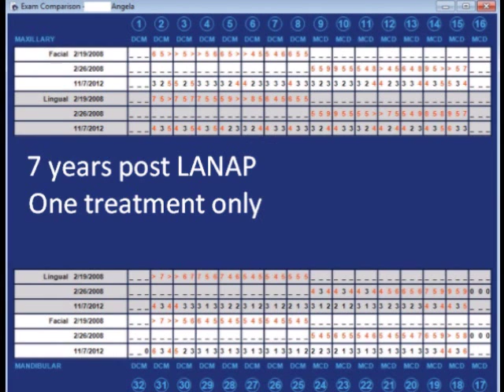LANAP before and after 7 year review testimonial dentist periodontal surgery gum disease 562 869 092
Patients direct quote regarding her experience with Gum Surgery.
"It's about the pain I was on ten days of Vicodin with that one quad (Traditional Osseos Gum Surgery)  I always thought I was pretty good with managing pain but with when I got the laser (LANAP 4 quads) I think I took extra strength Tylenol for a day if anything and that was it." "Realy the PAIN is what is the BIG Big difference.  The RECOVERY is a HUGE HUGE difference It's NIGHT and DAY it realy is"

This is a video testimonial of a patient that has had one quadrant of traditional Periodontal Osseos Surgery and then had a full mouth LANAP Laser Periodontal Treatment.  She is out 7 years after her LANAP laser periodontal treatment.  She discusses the pain difference between the two gum surgeries.  She lets us know that with one quadrant of Traditional Osseous Gum Periodontal Surgery she had to take a heavy narcotic analgesic for ten days and with 4 quadrants of laser Gum Periodontal Guided Tissue Regeneration, GTR, without bone graft, without external foreign bodies placed, LANAP, Laser Assisted New Attachment Procedure, and only took a few Tylenol for one day.    Laser Gum Periodontal Guided Tissue Regeneration, GTR, without bone graft, without external foreign bodies placed, LANAP, Laser Assisted New Attachment Procedure is a FDA cleared and scientifically proven periodontal treatment for Advanced Moderate and Early Periodontists.  This case presented was an advanced periodontal disease case.  Notice Before and After photography is shown with a periodontal probe placed in the pocket before showing 9+ mm pockets reversing down to 3 mm Sulci after the  laser Gum Periodontal Guided Tissue Regeneration, GTR, without bone graft, without external foreign bodies placed, LANAP, Laser Assisted New Attachment Procedure.   Gum disease known as Periodontitis is very common a recent CDC report showed that over 50% of Americans have Moderate to Advanced Periodontal disease.  If you were to show up to a dentist or a periodontist and you are diagnosed with gum disease make sure your dentist gives you the option of having  laser Gum Periodontal Guided Tissue Regeneration, GTR, without bone graft, without external foreign bodies placed, LANAP, Laser Assisted New Attachment Procedure.  Advantages of having  laser Gum Periodontal Guided Tissue Regeneration, GTR, without bone graft, without external foreign bodies placed, LANAP, Laser Assisted New Attachment Procedure is that no bone graft materials need to be placed.  Bone graft materials have been shown to have negative consequences such as transmission of Prions.  Prion transmission can lead to Creutzfeldt Jakob syndrome also known as Mad Cow.  Also human bone graft has been removed from the market search for Alister Cooks bones.

laser Gum Periodontal Guided Tissue Regeneration, GTR, without bone graft, without external foreign bodies placed, LANAP, Laser Assisted New Attachment Procedure without the Chao Pinhole Gum surgery is done with the Millennium Dental Technologies Periolase MVP7.  The Periolase is the only laser that can do laser Gum Periodontal Guided Tissue Regeneration, GTR, without bone graft, without external foreign bodies placed, LANAP, Laser Assisted New Attachment Procedure without the Chao Pinhole gum graft surgery.

John McAllister DDS Inc
10917 Paramount Blvd